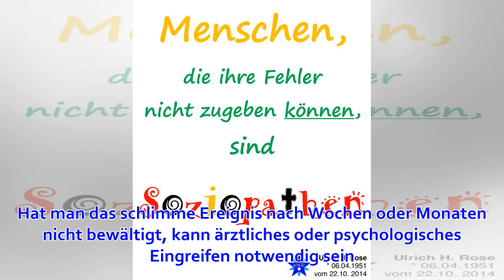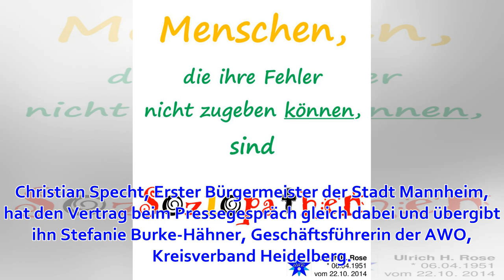Opfer können sich alles von der Seele reden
RHEIN-NECKAR - Bei den Nachbarn fliegen Möbel aus dem Fenster. Hätte ich eingreifen müssen? Nach einem Einbruch fühlt man sich in den eigenen vier Wänden nicht mehr sicher. Viele Menschen, die Zeuge oder Opfer eines schrecklichen Ereignisses oder eines Ver...